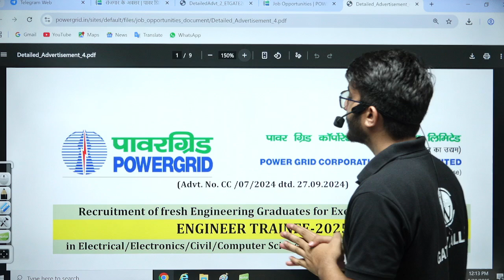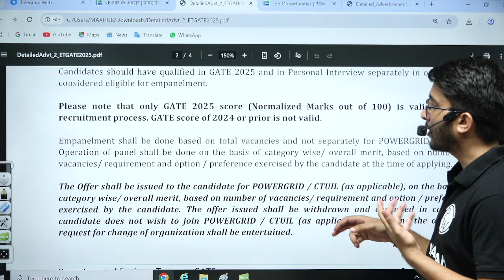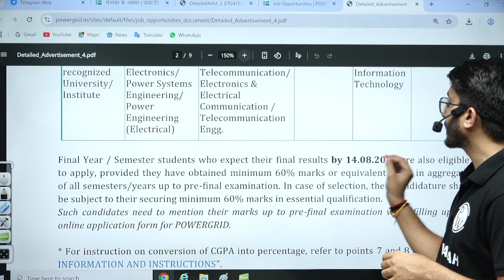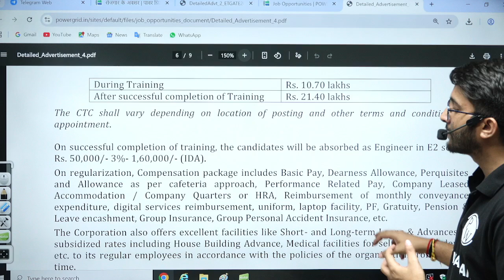PGCIL Recruitment 2025 | Engineer Trainee Post | Through GATE 2025 | Detailed Notification Out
The PGCIL Recruitment 2025 notification for Engineer Trainee posts through GATE 2025 is officially out! ⚡ Power Grid Corporation of India Limited (PGCIL), one of India’s top PSUs, has announced vacancies for talented engineers with an excellent salary, allowances, and career growth opportunities. This video explains the detailed notification of PGCIL Recruitment 2025, including eligibility criteria, selection process, important dates, salary structure, and application procedure.

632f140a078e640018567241